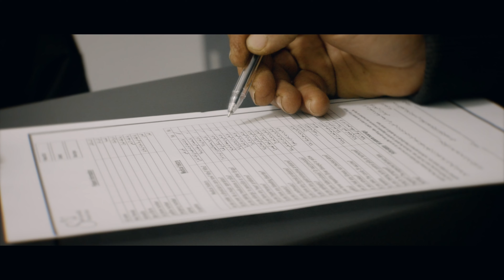Smile Specialists Dental Clinic - Lebanon